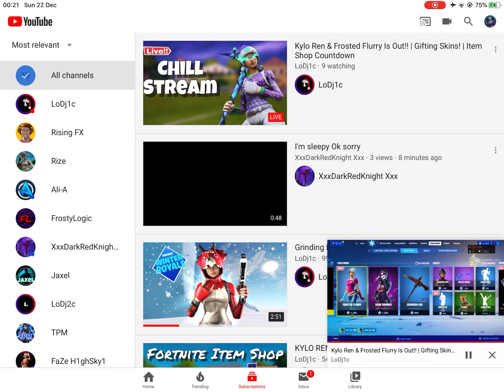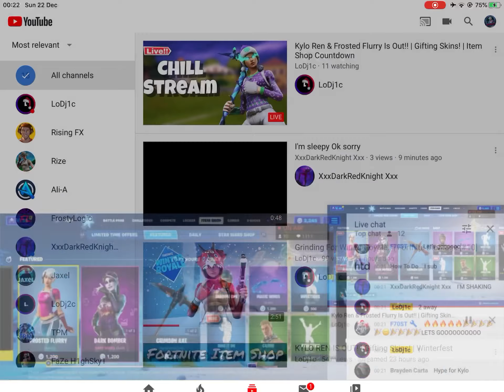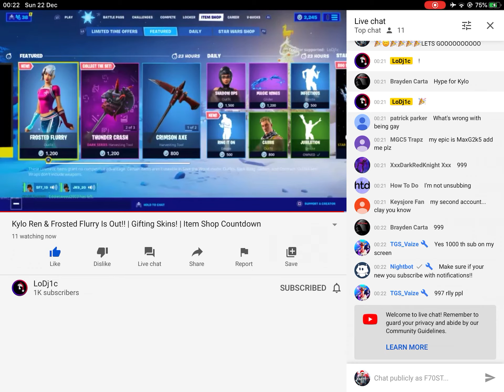Congrats To LoDj1c On 1000 Subscribers!! 🎉 (Live Reaction)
Hi am F70ST but you can call me Frost or Sean.

At 500 Subscribers I will be doing a face reveal and a shoutout

congratulations,1000 subscribers,1k subscriber congratulations video,congratulations on reaching 1000 subscribers,thank you all 1000 subscribers,1000 subscriber,congratulations to 1000 subscribers - a great day,congratulations video,congratulations video for 1000 subscriber,1k subscribers,subscribers,1k subscribers channels,how to complete 1000 subscribers on youtube,congratulations on 1k subs